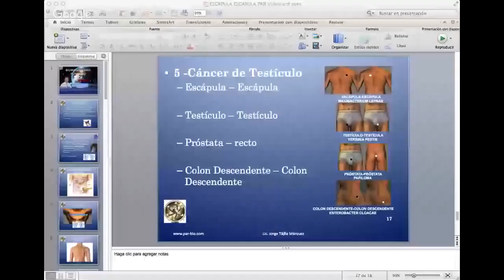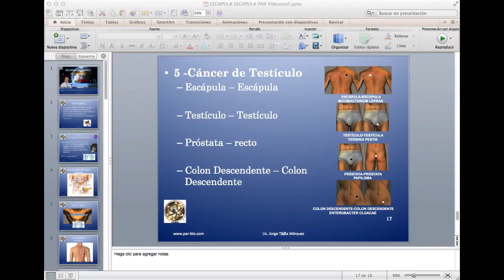PAR ESCÁPULA ESCÁPULA. Jorge Tapia Márquez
Análisis del par y sus características.

DESCRIPCIÓN DEL Par Biomagnético ESCÁPULA - ESCÁPULA desde la perspectiva Médica y Holística.

Descubriendo el Par Biomagnético es una sección dedicada a profundizar sobre está excelente técnica, que cada vez demuestra más resultados exitosos.

Características del par desde una visión Holística Jorge Tapia Márquez.